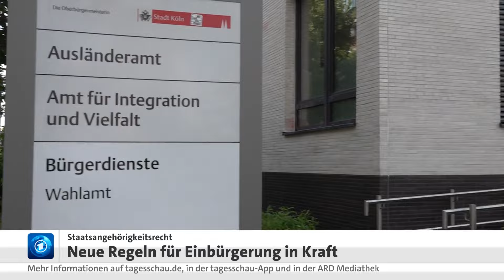Neues Staatsangehörigkeitsgesetz soll Einbürgerungen beschleunigen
Mit dem neuen Staatsangehörigkeitsrecht tritt eine zentrale Reform der Ampel-Regierung in Kraft. Sie soll Einbürgerungen beschleunigen und doppelte Staatsbürgerschaften grundsätzlich ermöglichen.

Menschen aus dem Ausland, die schon lange legal in Deutschland leben, sollen sich künftig bereits nach fünf Jahren um den deutschen Pass bewerben können. Bislang betrug die Frist im Regelfall acht Jahre. Bei „besonderen Integrationsleistungen“ soll eine Einbürgerung künftig sogar schon nach drei Jahren möglich sein. Gemeint sind etwa gute Sprachkenntnisse, ehrenamtliches Engagement oder sehr gute Leistungen in Schule oder Beruf.